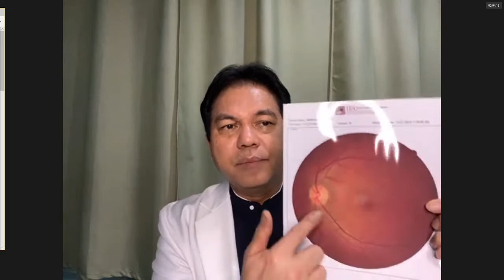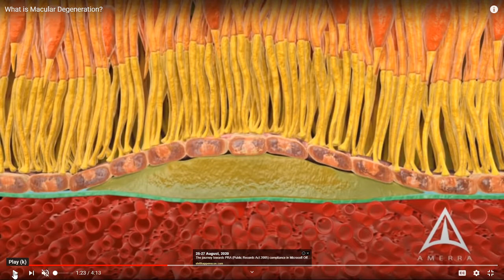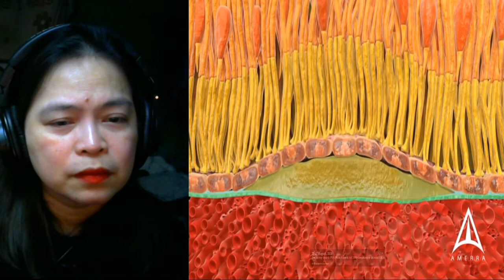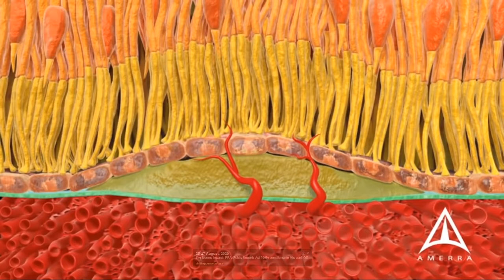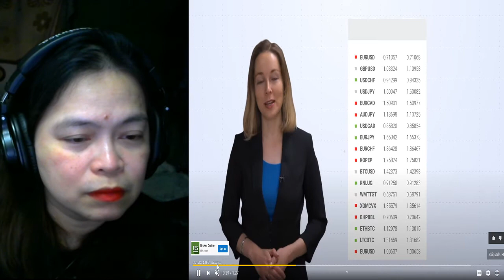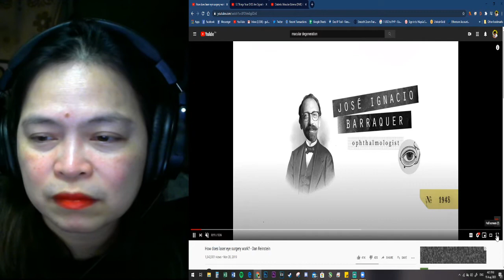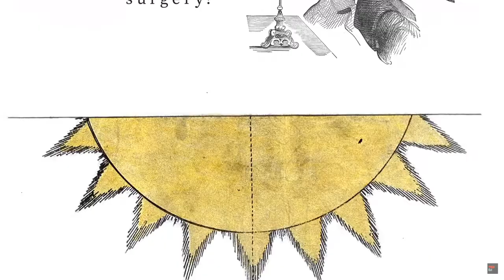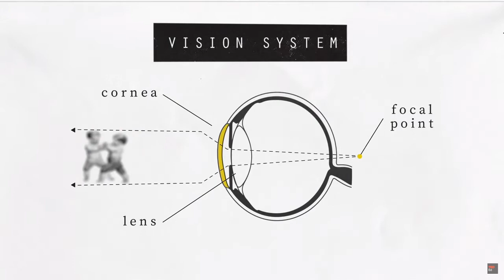DR NOEL LACSAMANA on macular edema